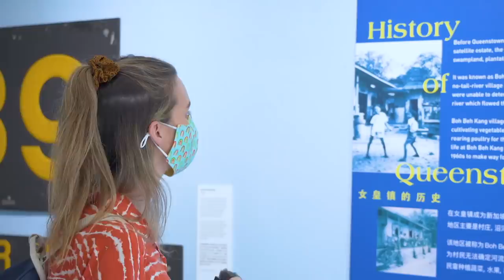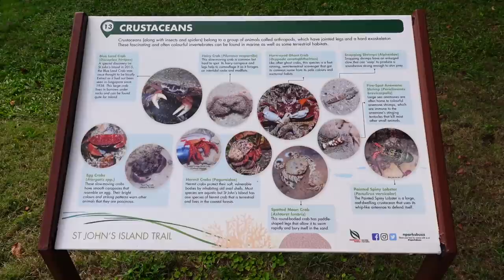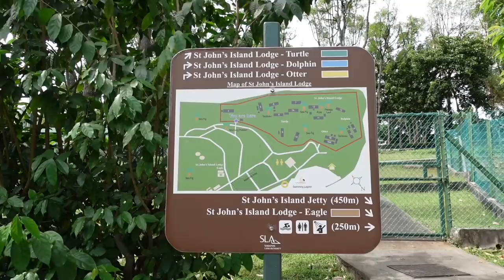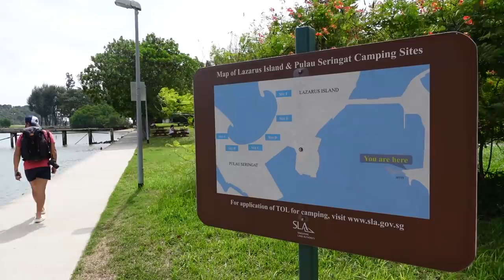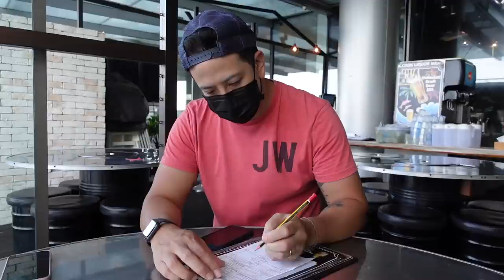Do Singapore's Beaches REALLY Compete With the BEST? // St. John’s, Lazarus and Kusu Islands!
Come island hopping with us! A short boat ride away is St Johns island where we explored some nature walks and read about it’s more interesting past as a prisoner of war camp and isolation island.

We then walked over to Lazarus island, famous for its beautiful cove where we had a picnic before a splash in the island perfect sea.
Our boat returned and we hopped aboard to Kusu Island, meaning turtle island, where we found a beautiful temple, climbed 152 steps and met some hungry turtles!

After we arrived back to Singapore and cleared customs we headed out for Korean BBQ!!

This trip was very kindly paid for by one of our viewers. We were blown away by your generosity and kind words. Thank you for such a memorable trip, we are so grateful!